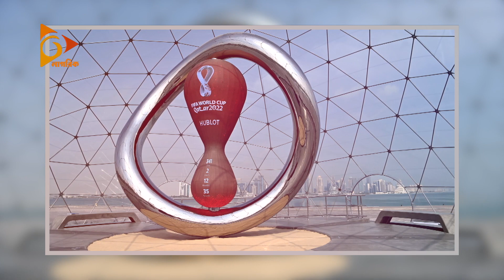দলকে সর্মথন জানাতে মরক্কানদের কৌশল | Morocco | Tricks | Nagorik TV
৩০ বিমানে কাতারে আসছেন মরক্কোর সমর্থকরা...